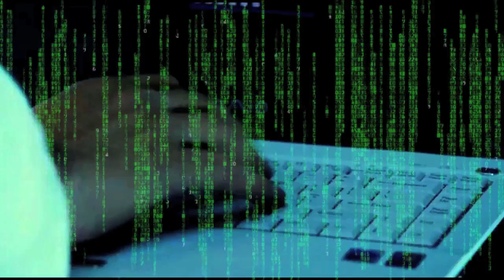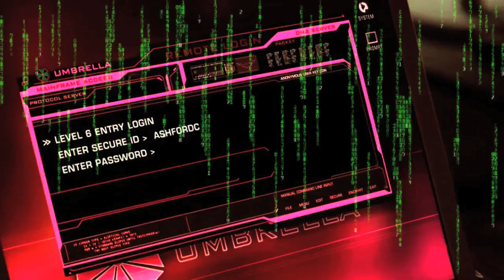LADY GAGA'S EYES ANOMALY HD!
Draco Reptilian Shapeshifter Lady Gaga is having troubles with her eyes on air...
This is a video analysis of IT demonic reptilian eyes shapeshifting, right on your face 1080 HD!
The pic of IT face is HD but is blurry, due to this anomaly happening.
The eye anomalies only last just a few frames...
Only can be seen in the live broadcast.
After the live feed, all anomalies are cut off by the broadcaster...
Stop looking for a few frames, that there are not in the video you watched over and over coz isn't live broadcast...
Reptilians using liquid crystal holographic technology, Hybrids and Clones have been placed in strategic places to accomplish the NWO Agenda.
Wake Up!
This is an amazing liquid crystal polarization failure on HD!

They Live!

By Marinodelfino.